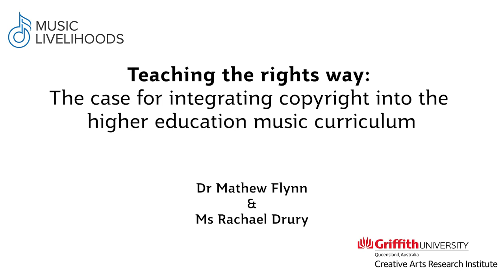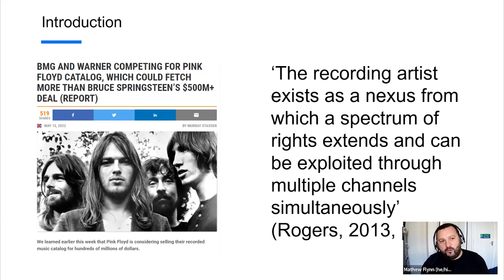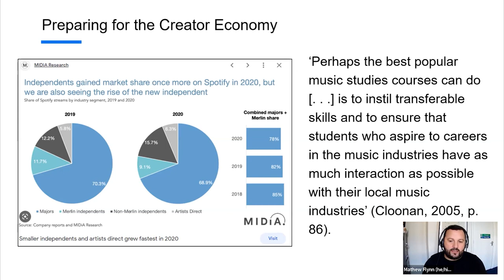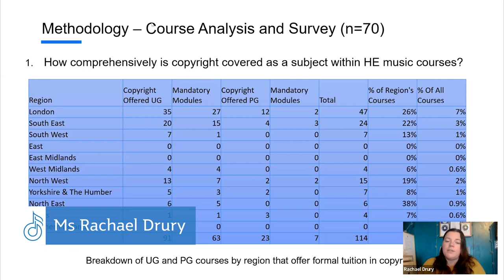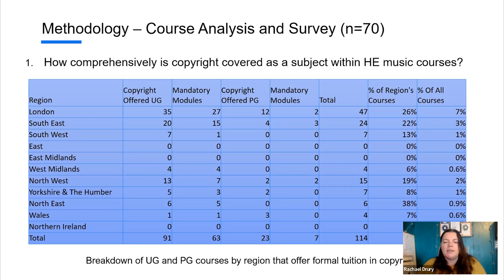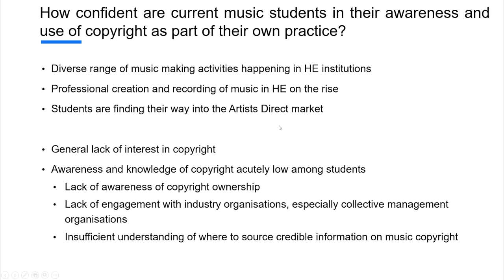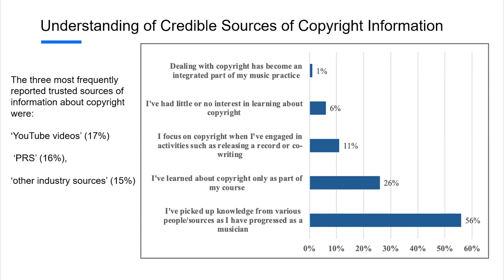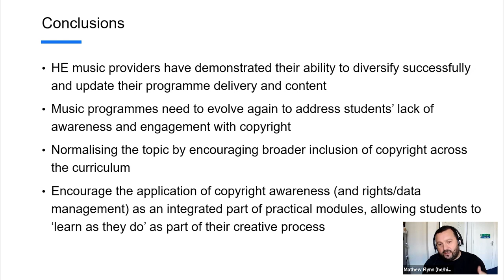The Case for Integrating Copyright into the Higher Education Music Curriculum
This presentation formed part of the 2nd International Music Livelihoods Symposium 2022. Facilitated by Dr Diana Tolmie Senior Lecturer of Professional Practice and supported by the Creative Arts Research Institute Griffith University, the Symposium was held online Monday and Tuesday the 28th and 29th of November 6-10:30pm AEST (Brisbane), 2022. More details of the event, videos @musiclivelihoods9942 and future iterations of this symposium can be found

Teaching the Rights Way:
Dr Mathew Flynn
Ms Rachael Drury
University of Liverpool Liverpool, England

Copyright is integral to the economic function of the music industries, and many musicians generate income by licensing the use of the copyright they own. Despite the significant growth in higher music education programmes across the UK since the early 2000s, and the evolution of courses to develop students’ enterprise, marketing and self-management skills, this chapter observes that music students generally have limited awareness of the importance of copyright and lack the knowledge and skills to manage their copyright effectively. This paper presents a study that was conducted using two complementary research methods. First, an analysis of undergraduate and postgraduate music degree content across the UK, which demonstrated a sporadic and inconsistent approach to the teaching of copyright; and second, a survey of UK music students (N=70), which showed that while most students create and own copyrights only a small number fully understand what copyright they own and how to generate income from its licensing. With the aim of improving music students’ awareness of copyright and their ability to commercialise from it, this chapter concludes with several recommendations for integrating copyright into the delivery of higher music education degrees across the UK.